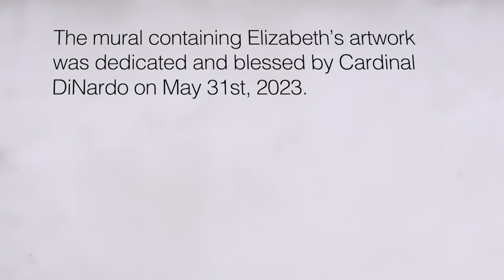Our New Mural at St. Anthony of Padua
Recently a longtime parishioner, Elizabeth Abib, had her artwork included in a new mural in downtown Houston, as part of an Archdiocesan competition. Now, we're blessed to have our own version of that artwork in our youth room!

Watch now and hear about Elizabeth's artwork, inspirations, and more!